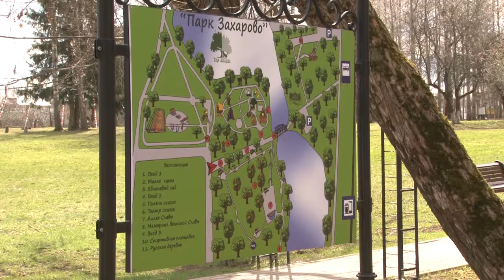Парк «Захарово» онлайн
Парки Подмосковья закрыты, но только для посещения, работа продолжается в онлайн формате. Какие новые активности предлагает знаменитый парк Захарово, - узнала наша съемочная группа.